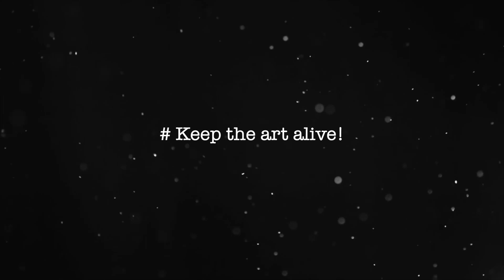Launching - Grand Boulevard Arts | Serenity Of Art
Recreating a new soulful experience of viewing art through the eyes of "GrandBoulevard"

Bringing art across the globe through technology to help artists exhibit _ showcase and share their art with the world.

Our hashtag - "Keep the art alive"
Credits:
Song: Etude No 1 For String Quartet
Artist: Peter Sandberg